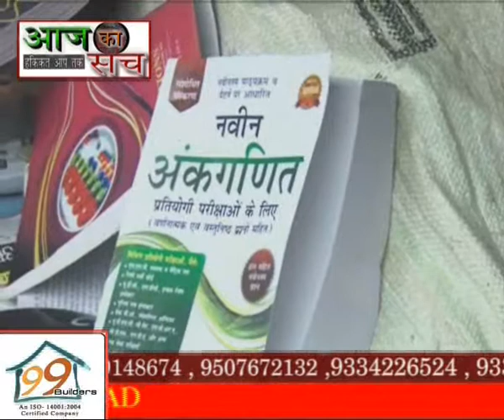AAJ KA SACH NEWS 25 . 08 . 2018 NAKLI KITAB ME CHAPAMARI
धनबाद -- बाजार में बिक रहे नकली किताबो से किताब बनाने वालीकई कंपनी को लगातार हो रहे नुकसान को देखते हुए किताब बनाने वाली कंपनी ने धनबाद बाजार में बिका रहे नकली किताब की शिकायत को लेकर धनबाद एसएसपी से कंपनी के अधिकारी मिले जिसके बाद धनबाद एसएसपी ने एक टीम गठित कर आज हीरापुर बाजार में बिक रहे कई बड़ी कंपनी के सेकड़ो महगी किताब को जब्त कर धनबाद सदर थाना लाई और एक किताब विक्रेता को भी पुलिस ने हिरासत में लिया है.

नकली किताब से लाखों के किताब को जप्त

वही कंपनी के लिगल एडवाइजर संजीव कुमार ने बताया की लगातार नकली किताब से कंपनी को लाखो का नुकसान हो रहा था और धनबाद में बिक रही किताब की एक कॉपी दिल्ली में कंपनी के पास पहुंची थी जिसकी जांच के पता चला की जो किताबे हीरापुर अभिजीत बुक स्टोर और संजय बुक स्टोर में सालो जे बिक रही था वह नकली है साथ ही कंपनी के एडवाइजर ने बताया की पहले भी इसके भाई द्वारा नकली किताबे बेचाने के मामले में केस चल रहा है और फिर शिकायत मिली है वही किताब बिक्रेता ने बताया की दो तीन सालों से पुरानी किताब बेचने के काम कर रहे है